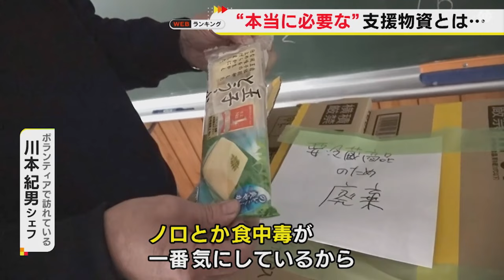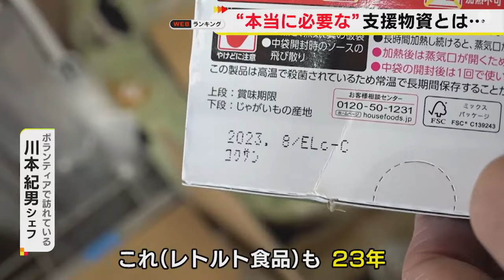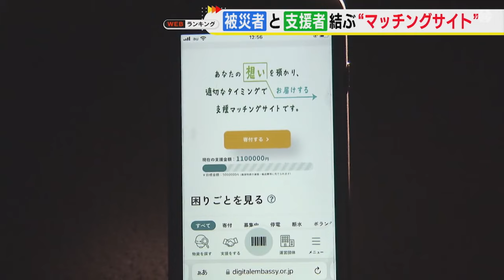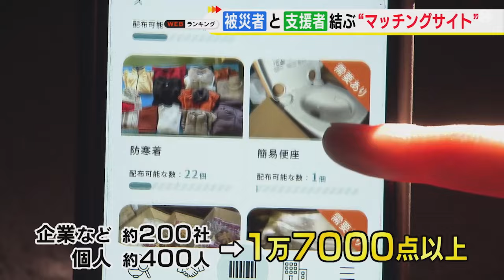扱いに困る物資も…本当に必要な物資を届ける被災者と支援者つなぐマッチングサイト 輸送費等が課題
能登半島地震 の影響で、いまなお多くの人が不自由な暮らしを強いられていますが、発生後間もないころは被災地に届いた善意の支援物資が、逆に避難所を悩ませる事態になることもあります。そうしたミスマッチを避けようと、愛知県 清須市 の「コケナワ」が被災者と支援物資を繋ぐ「マッチングサイト」で無駄をなくそうとしています。

2024年1月19日放送